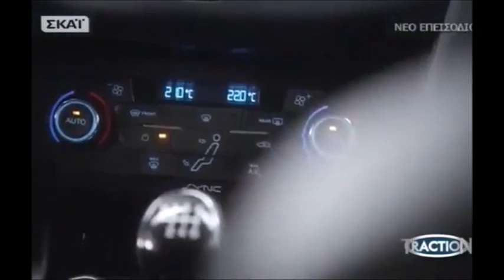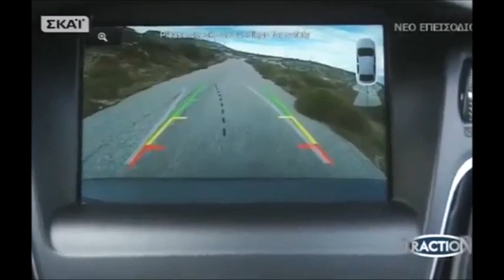Traction~Ford Focus 1.0 Ecoboost 2015(Test Drive)